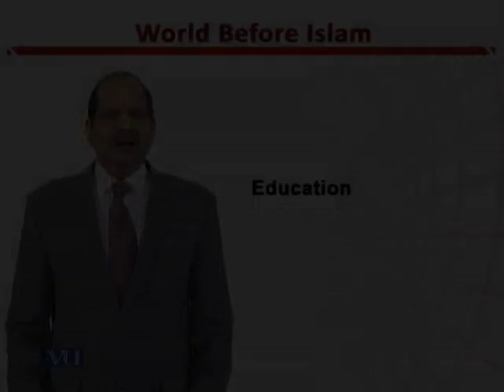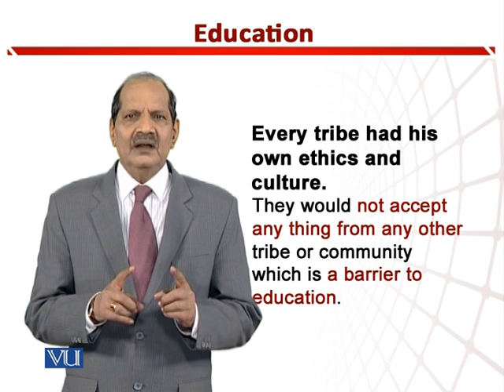Education | Teaching of Social Studies & Islamiat in Early Years of Education | EDU306_Topic075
Topic075: Education,
By Dr. Zafar Cheema